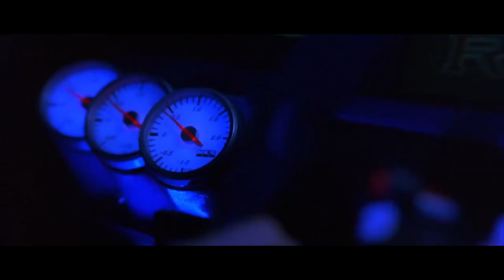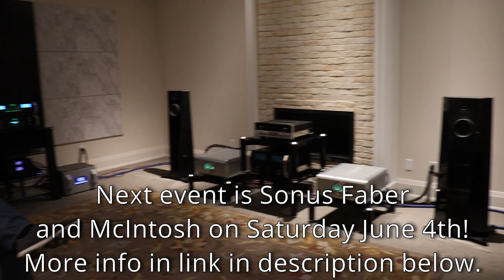Meet and Greet with Val, Designer of Acora Speakers!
Audio Excellence is having a series of open houses/ meet and greets! Come swing by for food, drinks, and great speakers!

-̶M̶a̶y̶ ̶2̶8̶t̶h̶ ̶1̶-̶5̶ ̶P̶M̶ ̶E̶S̶T̶:̶
 Acora Acoustics with Valerio Cora
-June 4th 1-5 PM EST:
Sonus faber and McIntosh with Scott Newbrough, Canadian and South American Sales Manager
-June 11th 1-5 PM EST:
Hegel and Innuos with Richard Kohlruss; iFi, Lumin and Hi Fi Man with Lily Luo and Lawrence Mittler

All 3 events will be hosted at our store.

70 Esna Park Drive., Unit.7
Markham, ON, L3R 6E7
Canada

30th Anniversary Specials!

Thank you very much for your support. Here is the link to our fundraising efforts to date